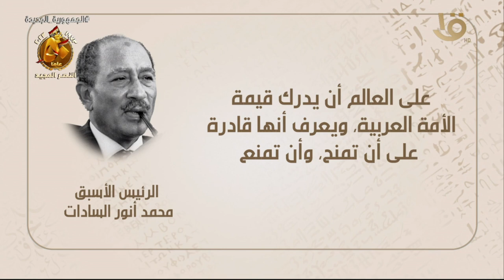هوامش على دفتر النصر.. الرئيس السابق محمد أنور السادات: على العالم أن يدرك قيمة الأمة العربية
هوامش على دفتر النصر.. الرئيس السابق محمد أنور السادات: على العالم أن يدرك قيمة الأمة العربية٫ ويعرف أنها قادرة على أن تمنح٫ وأن تمنع#الجمهورية_الجديدة